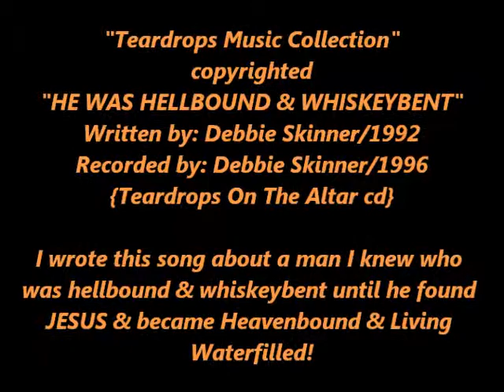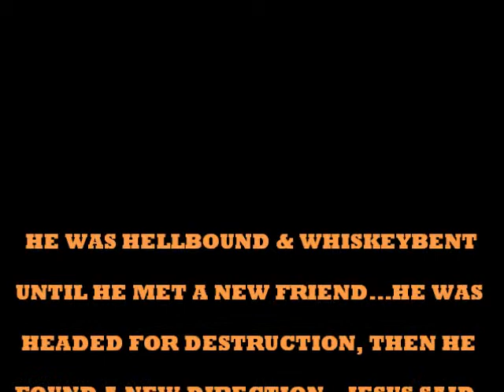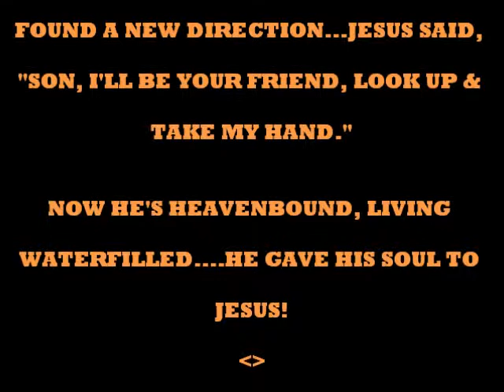He Was Hellbound & Whiskeybent ~ Debbie Skinner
Recorded/1996 ~~ I wrote this song about a real guy and his life before and after he gave his life to Jesus. He was headed in the wrong direction, but he gave his soul to Jesus and started in the right direction.